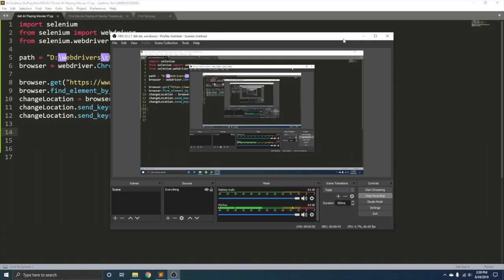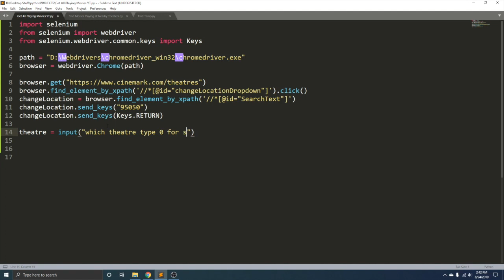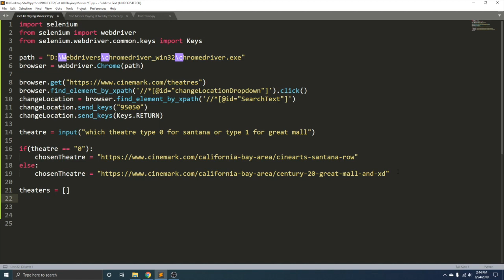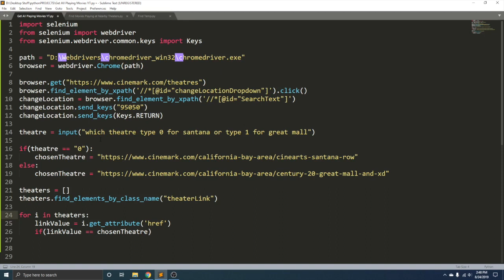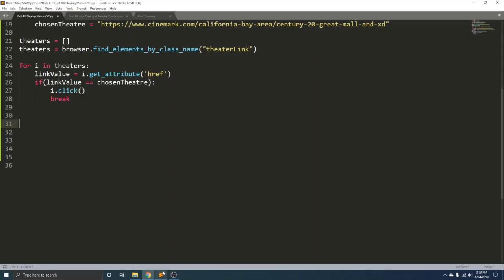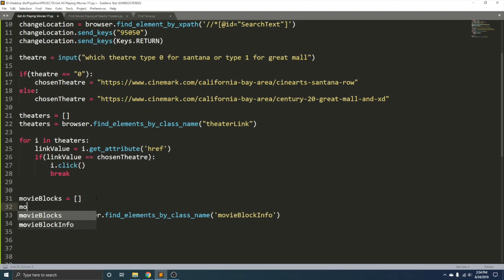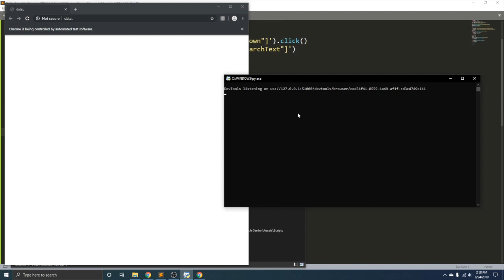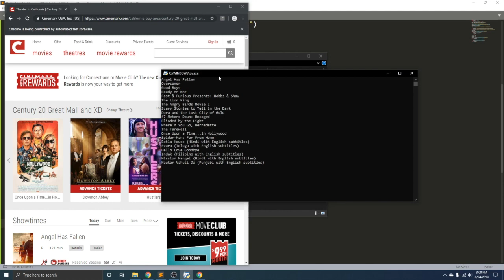Web Automation with python and selenium (part 3)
Learn how to write a python program that goes to the web and finds movies playing at a nearby theater of your choice.

This program -
   * goes to the movie website
   * enters a certain zipcode
   * prompts the user to get her choice of movie theater by name
   * and goes to the correct movie theater page
   * parses through the HTML on that page to extract the full list of movies playing at that theater.

Hope you all will find it useful in your web scraping learning adventure.